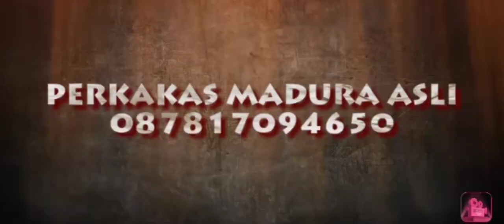Produk Baru!!! Arit Bintang 5 Top Arit Madura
Top arit bintanh 5
Terbuat dari bahan baja per asli
full baja
asli buatan pandai besi Madura
Ukuan bilah kuranh lebih 30 cm
Panjang gagang kurang lebih 17 cm

Terimakasih sudah mensupport produk lokal indonesia dengan membeli barang yang ori.